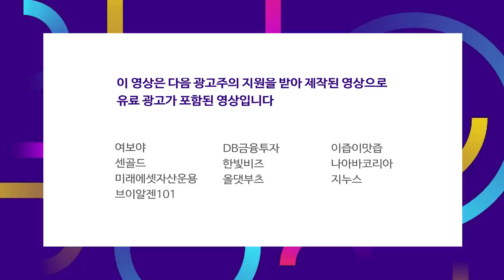홍콩식 공매도에 門 연 금융감독원